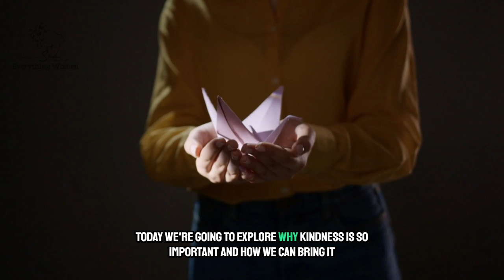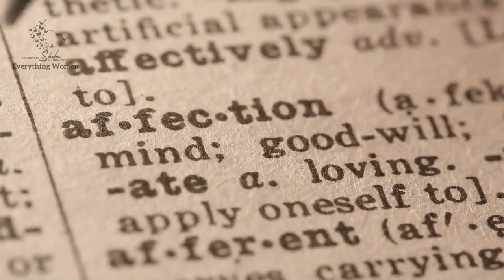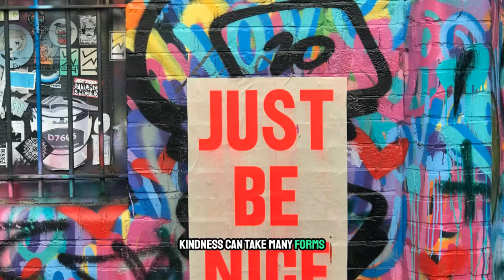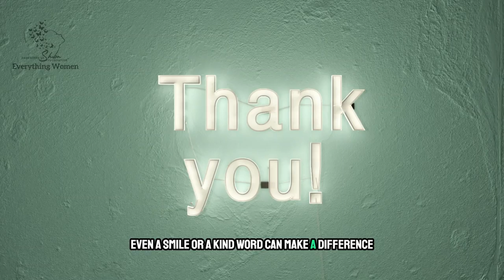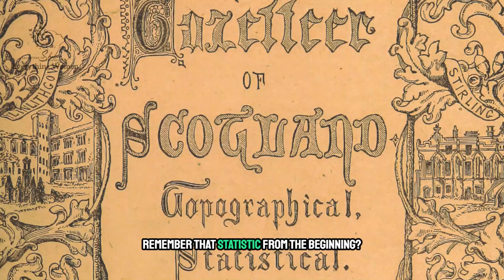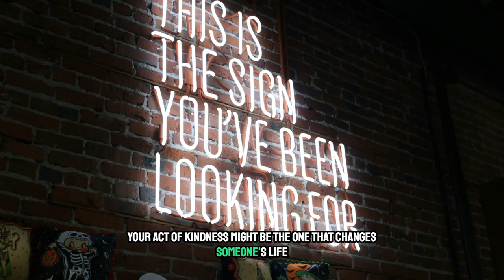How Kindness Can Save Humanity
In a world that often seems chaotic and unkind, it's essential to remember that you deserve kindness, both from others and yourself. This video explores the power of mindful kindness and self-love, highlighting how nurturing your inner peace can transform your life and is an important step to self-improvement and personal growth.

Many have asked how kindness will ruin your life? We will dive into the various kinds of kindness that can spark positive change in your relationships and encourage others to embrace compassion. Through touching memories of kindness, we aim to inspire a movement where kindness is at the forefront, reminding you that loving yourself is the first step in creating a peaceful existence.

Join us as we discuss how practicing kindness can lead to a more fulfilling life, and why neglecting self-compassion might ruin your happiness. Discover practical ways to incorporate kindness into your daily routine and watch as it creates a ripple effect in your community. Remember, peace begins with you, and you truly deserve kindness. Let’s embark on this journey together and spread the message of kindness far and wide!